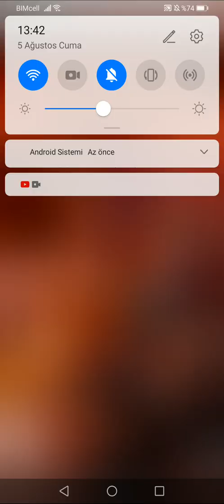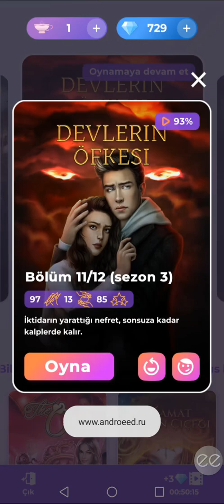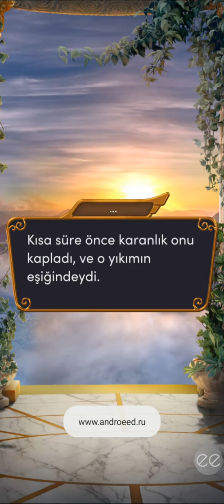💎 Devlerin Öfkesi 3.Sezon 11.Bölüm {Murphy rotası} (ilahiyat yolu) / Romantizm Kulübü 💎